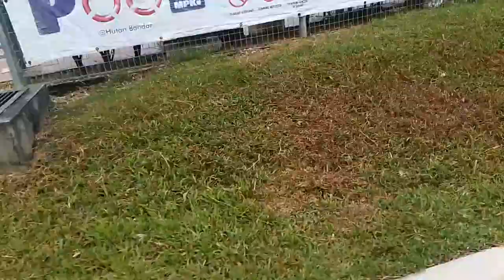Vlog - I am going to Hutan Bandar Putra, Kulai, Johor